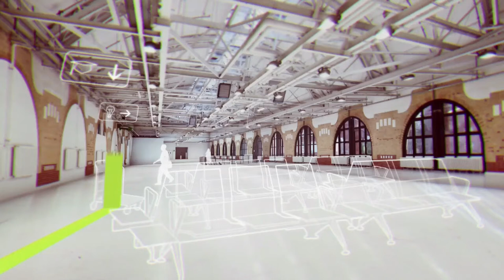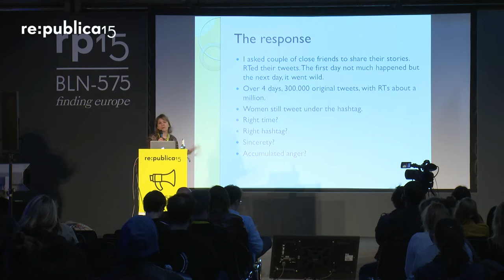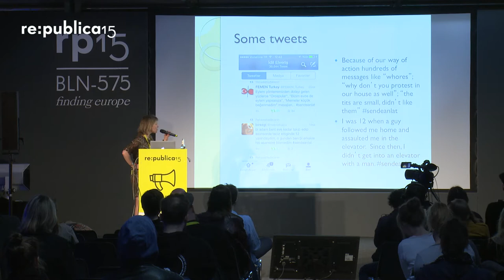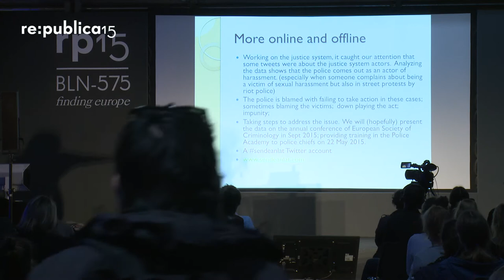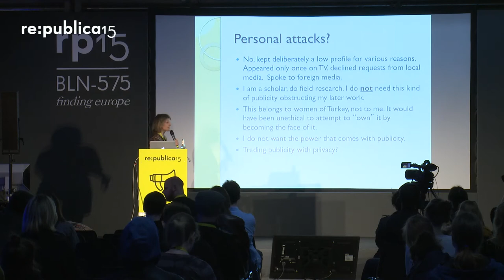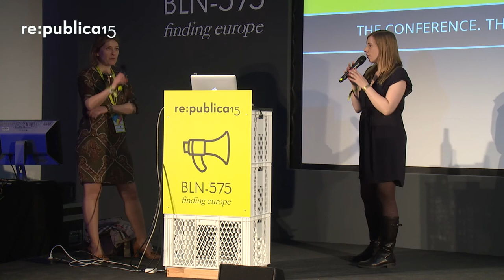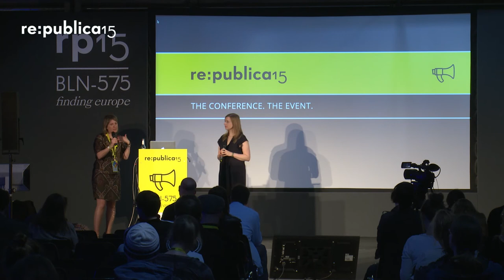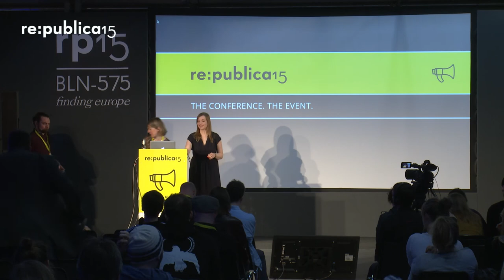re:publica 2015 – Anne Wizorek, Idil Elveris: sendeanlat – a Turkish outcry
sendeanlat was created at the wake of a public outrage in February 2015 on the rape and brutal killing of a young woman named Özgecan Aslan when she was riding a minibus on her way home from university. The tag was invented to create a platform for women to share similar assault stories in order to break women's silence about the issue.

Anne Wizorek

Idil Elveris